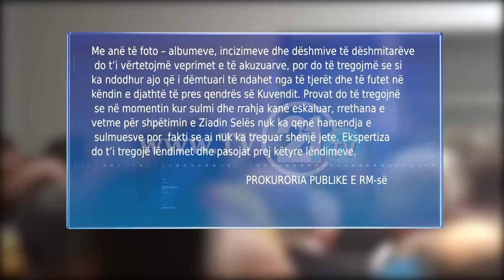10 PERSONA NË BANKËN E TË AKUZUARVE, “SELA MBETI GJALLË PASI SULMUESIT MENDUAN SE ISHTE I VDEKUR”